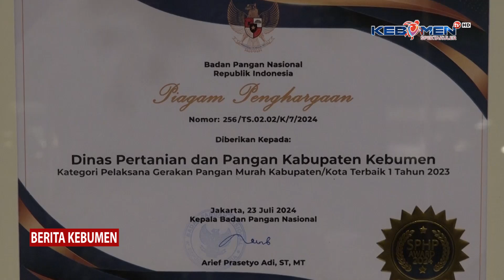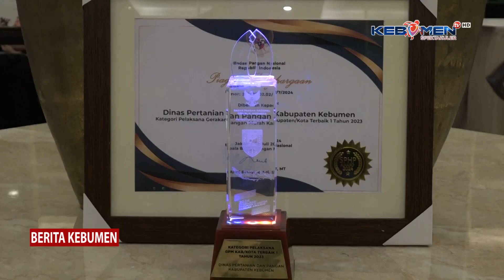Kebumen Terbaik 1 Nasional Kategori Pelaksana Gerakan Pangan Murah di Bapanas Awards 2024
Berita Kebumen Edisi Senin, 29 Juli 2024

Kabupaten Kebumen menjadi yang terbaik pertama kategori Pelaksana Gerakan Pangan Murah di ajang Bapanas Awards 2024. Penghargaan yang diserahkan di Jakarta, diterima langsung oleh Bupati Kebumen Arif Sugiyanto. Selain penghargaan, Kebumen juga menerima bantuan dari Bapanas berupa satu unit reefer container.

- X: @kebumentelevisi